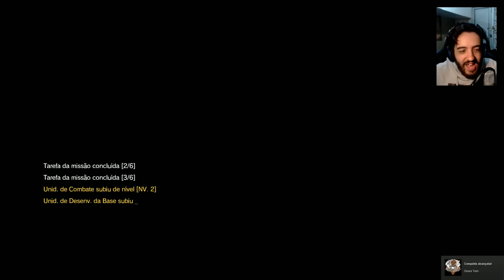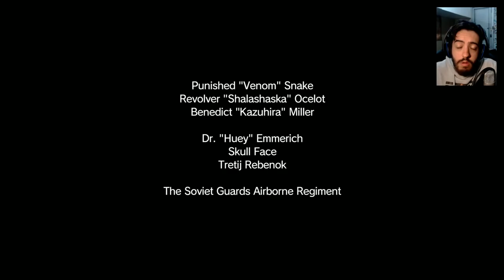METAL GEAR SOLID V EP 11 - EASTER EGG TOP LESS DA QUIET, METAL GEAR APARECEU =O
Nesse episódio de METAL GEAR SOLID V PHANTOM PAIN vamos começar vendo tetas e terminar vendo UM ROBO GIGANTE TENTANDO NOS MATAR!

Valeeu!